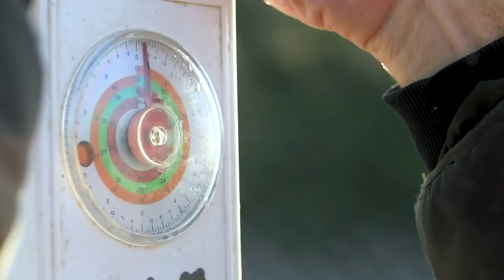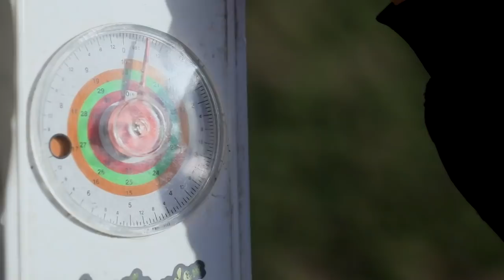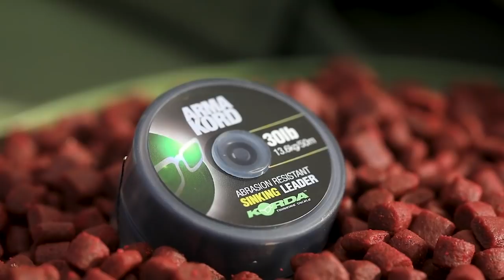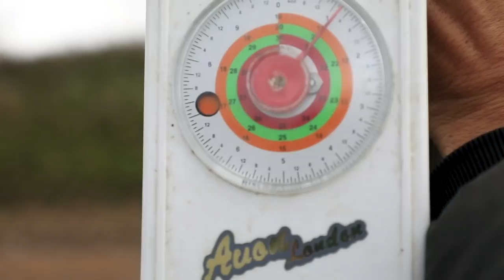DEANO'S DIARY; Bagging River Trent Barbel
Deano's Diary 🙌🏻🎣 River Trent Barbel!

When Deano organised a trip for the Guru gang at the renowned Collingham Wier on the mighty River Trent, we just had to take a camera! 🎥 The boys certainly got amongst the barbel, and we did our best to get amongst the action!

Dean Macey captured the biggest barbel he's ever caught on camera, Adam Rooney broke his PB, Gary Newman managed a new River Trent PB, and Nigel Botherway sat back to enjoy the barbel bonanza sneaking out a few doubles himself!🔥

It's off the cuff, the boys enjoying a social in their absolute element, giving away a few hints and tricks about big river barbel fishing along the way! 😎